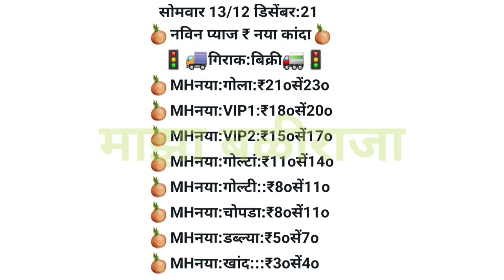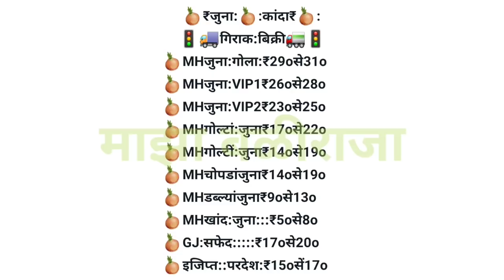आजचा भाव कसा ? लासलगाव,मुंबई,कांदा बाजार भाव आजचे,lasalgaon,kanda bajar bhav today, onion reat!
1) माझा बळीराजा
2) maza baliraja
3) कांदा बाजार भाव
4) kanda bajar bhav
5) kanda bhav today
6) प्याज का भाव आज का
7) onion
8) kanda bhav today maharashtra
9) kanda bajar bhav today maharashtra
10) onion bhav today
11) kanda market today rate
12) pyaj bhav today
13) pyaj bhav aaj ka
14) onion rate
15) onion market reat
16) Kanda market
17) kanda lilac
18) live lilav
19) Kanda bajar
20) Kanda bhav
21) bajar bhav today
22) ajachaKanda bhav
23) market bhav today
24) onion rate today
25) Kanda market bhav
26) kanda bhav today nashik
27) ajacha Kanda bajar bhav
28) today's rate of onion
29) kanda bajar bhav today
30) live kanda bazar bhav
31) aajche kandyache bhav
32) kanda bajar bhav today live
33) kanda bajar bhav aajcha,
34) tomato
35) कांदा बाजार भाव आजचा
36) कांदा बाजार भाव आजचे
37) कांदा लिलाव
38) प्याज
39) प्याज भाव पिंपळगाव
40) प्याज बाजार भाव
41) प्याज मंडी भाव आज का
42) नासिक मंडी प्याज भाव आज का
43) कांदा
44) आजचा कांदा
45) कांदा भाव
46) कांदा बाजार भाव आज
47) आजचे बाजारभाव
48) आजचे कांदा बाजार भाव
49) बाजार भाव आजचे
50) आजचे कांद्याचे बाजार भाव सांगा
51) महाराष्ट्रातील मुख्य बाजार समितीचे कांदा भाव
52) नाशिक जिल्ह्यातील आजचे कांदा बाजार भाव
53) टोमॅटो भाव